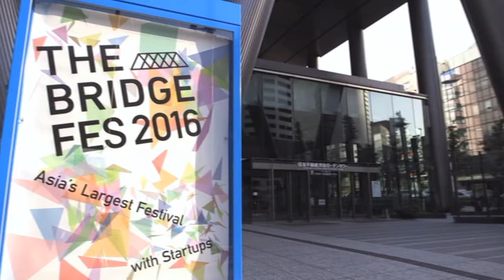The Bridge Fes 2016 - Asia Startup Pitch Session: Cropital